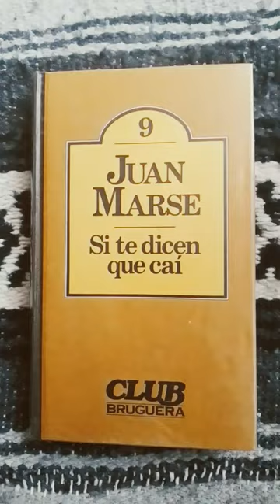Si te dicen que caí Juan Marsé Bruguera